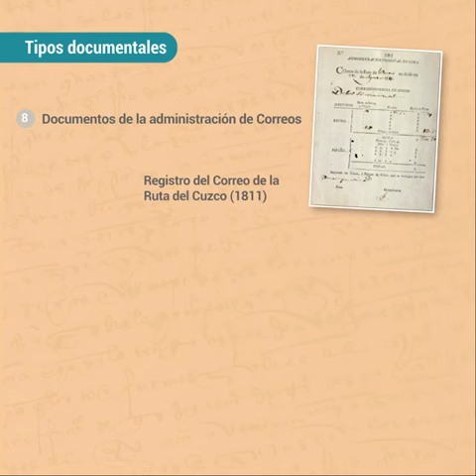Conoce cómo identificar los bienes documentales archivísticos en riesgo de tráfico ilícito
¿Sabes cómo identificar los documentos en riesgo de tráfico ilícito?
Te enseñamos las características del papel, sellos y tipos documentales que te permitirán detectar una situación inusual respecto a documentos históricos que forman parte del Patrimonio Cultural del Perú y hacer la denuncia ante el ArchivoGeneralDeLaNación y el Ministerio de Cultura del Perú.